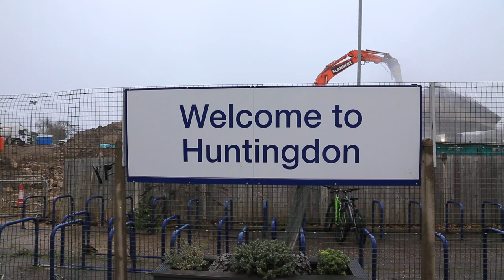6233 Duchess of Sutherland at Huntingdon Station.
6233 Duchess of Sutherland with a"Royal Scott" headboard pulling "The Christmas White Rose" on Saturday 18th December 2021. The engine stopped at Huntingdon to take on water...I am sorry about the hammering noise in the background...It is from the last part of removing the old A14 flyover that used to pass over the station.